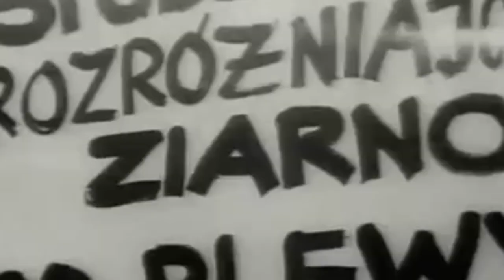Irena Lasota MARZEC 1968